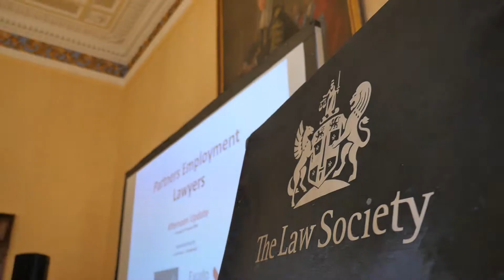Partners Employment Lawyers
CONFERENCE VIDEOGRAPHER LONDON